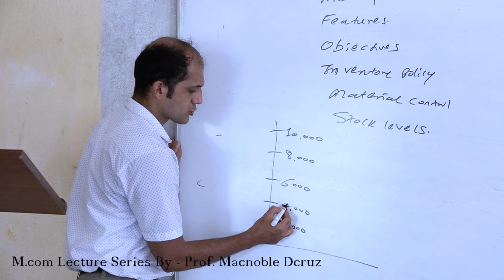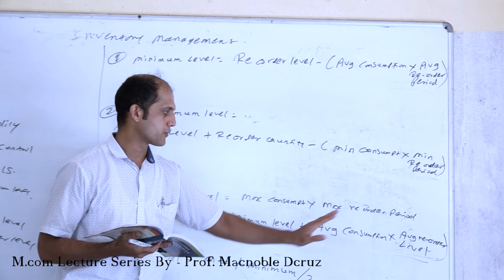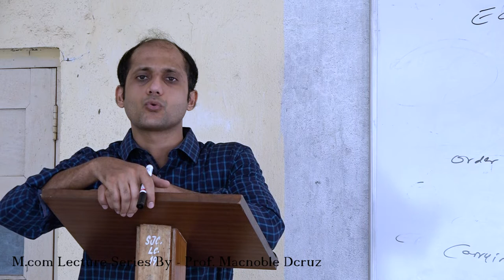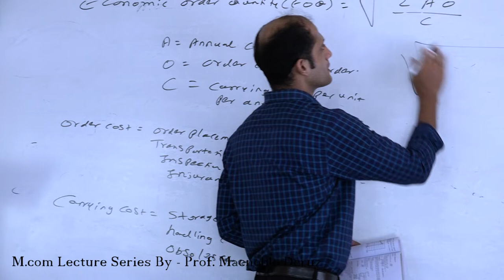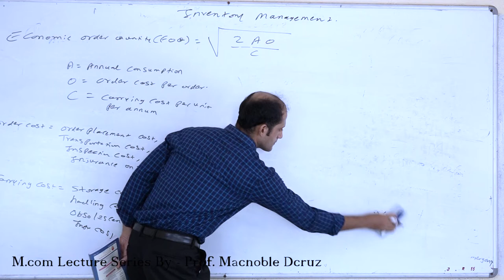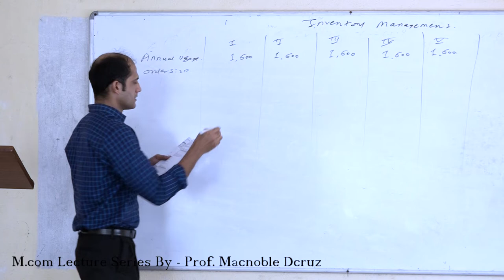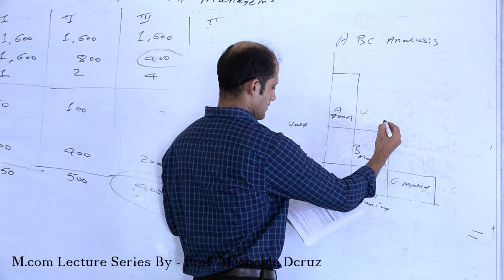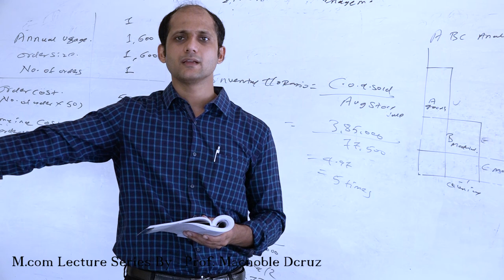M com Sem IV || Lecture 2